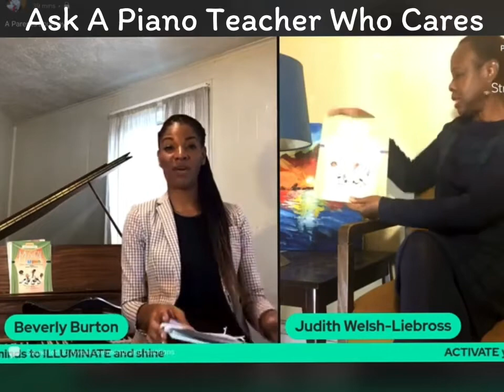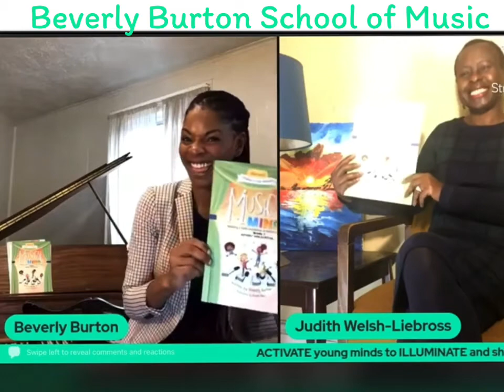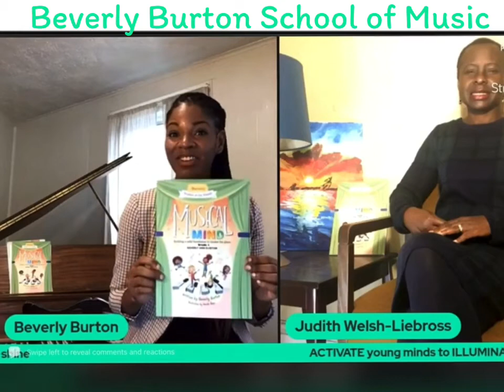Ask A Piano Teacher Who Cares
Parent interview
with Judith Welsh Liebross sharing her experience and views on why she started her daughter at 3 years old and methods to help her child succeed in piano lessons